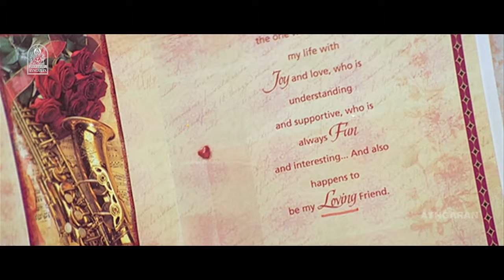நட்பு-க்கு மதிப்பு அதிகம்-ங்க ! |Kalloori HD | Tamannah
ayngaran - Watch Actor Akhil and Tammanah Bhatia’s HD Scenes From the Movie ‘ Kalloori ‘ . The Movie ‘ Kalloori ‘ Was Directed by Balaji Sakthivel , and Produced by S Picures . The Movie Stars Akhil, and Tammanah Bhatia in the Lead Roles , with Vinoth , Bharani , Hemalatha Playing Supporting Roles. The Sound Track and Music Was Composed by Joshua Sridhar .

Produced by : S. Shankar

Starring
Akhil
Tammanah Bhatia
Vinoth
Bharani
Hemalatha

Cinematography by : Chezhiyan

Edited by : G . Sasikumar